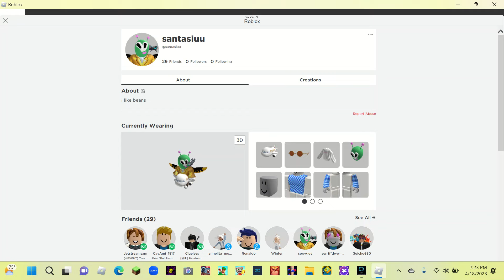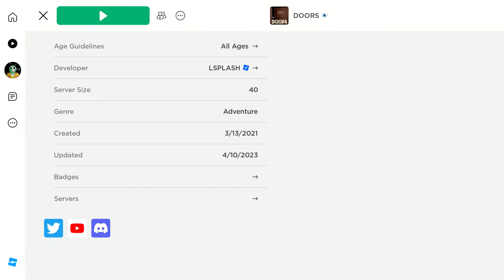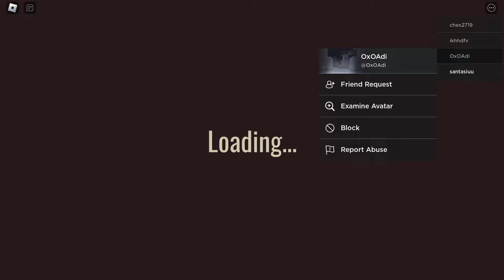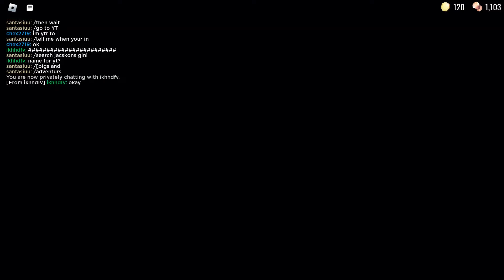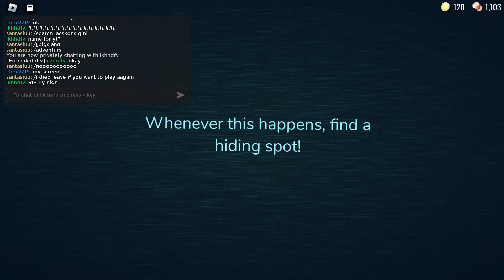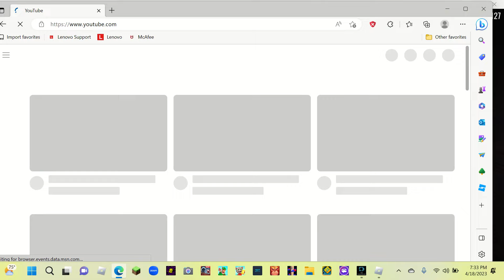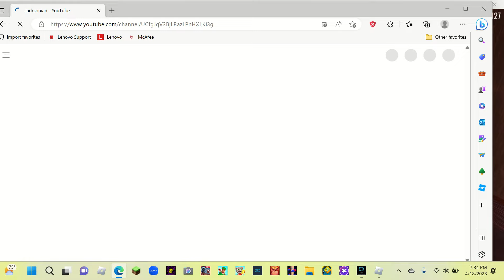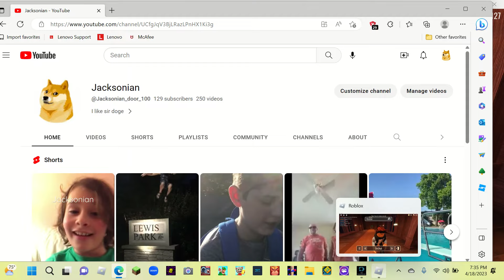i found jack in doors!!!